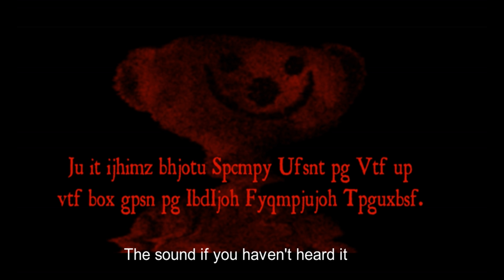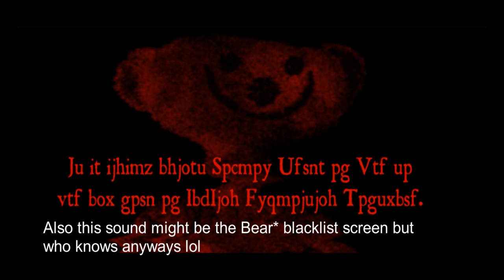All Bear blacklist screens (so far)